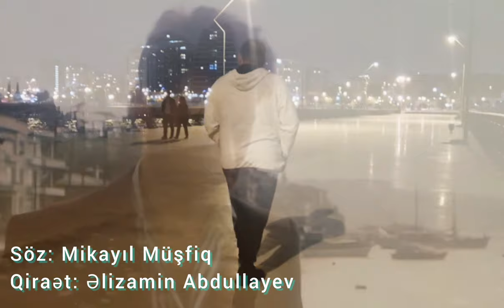Əlizamin Abdullayev - Məni gözəl xatırla (Mikayıl Müşfiq)